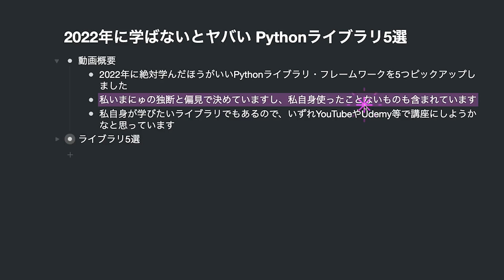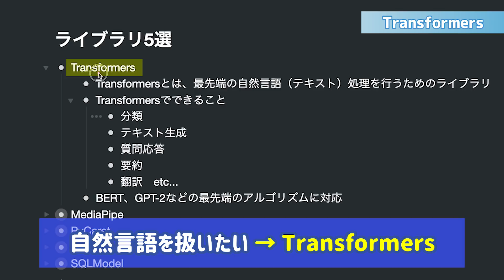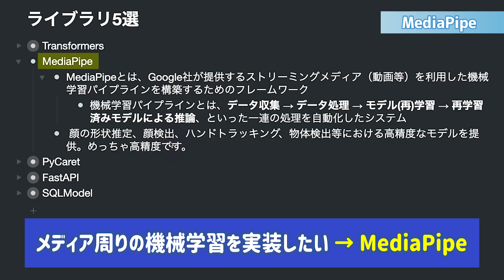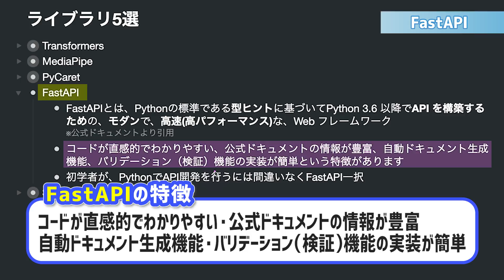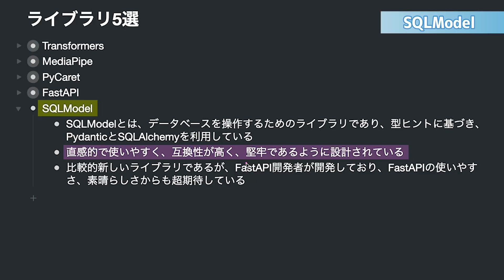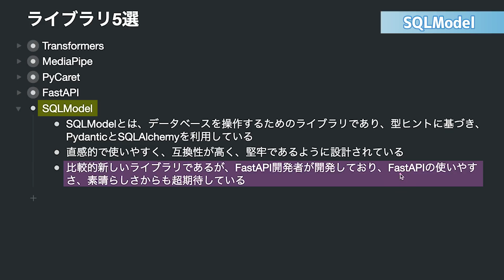【必見！】2022年習得必須のPythonライブラリ5選を紹介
👨‍💻⬇︎無料LINE登録で近日限定コンテツ公開⬇︎👨‍💻
✅プログラミング学習効率を飛躍的に高める3つの考え方
✅必ず知っておくべきエラー解決法9選
✅プログラミングによる業務効率化の重要な考え方と成功事例3選！ etc...

2022年に絶対学んだほうがいいPythonライブラリ・フレームワークを5つピックアップしました。私いまにゅの独断と偏見で決めていますし、私自身使ったことないものも含まれています。
私自身が学びたいライブラリでもあるので、いずれYouTubeやUdemy等で講座にしようかなと思っています。

00:00 概要説明
00:30 ライブラリ５選
00:41 Transformers
01:16 MediaPipe
02:41 PyCaret
03:13 FastAPI
03:59 SQLModel
05:19 まとめ

■ ライブラリ5選
Transformers